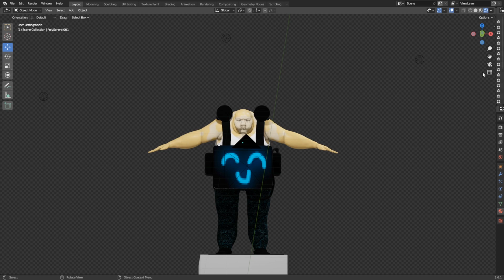oc cartoon sketchbook sketch